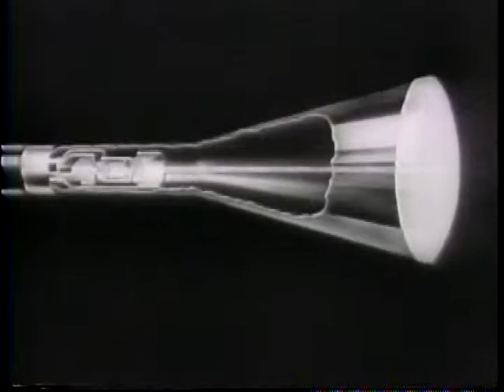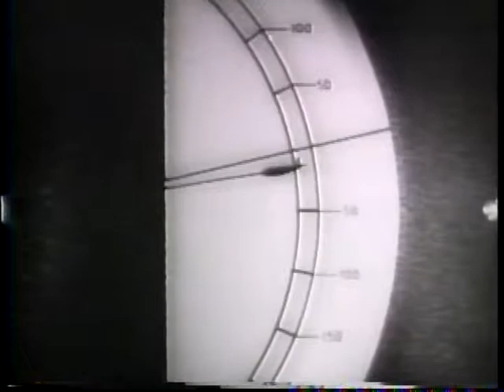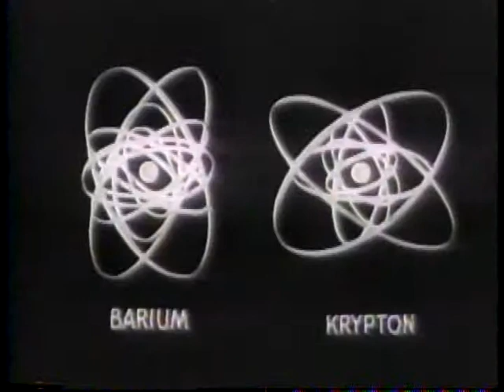CHINA'S PREMIER, T.V. SOONG, VISITS UNITED STATES [ETC.]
CHINA'S PREMIER, T.V. SOONG, VISITS UNITED STATES [ETC.] - National Archives and Records Administration 1945 - ARC 39076, LI 208-UN-169 - DVD Copied by Thomas Gideon.  Series: Motion Picture Films from "United News" Newsreels, compiled 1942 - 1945.  Part 1, Premier Soong arrives at the Washington, D.C., airport. Part 2 explains the operation and uses of radar. Shows radar tracing an enemy plane, the information being transmitted to search-light and antiaircraft batteries, and the plane being shot down. Shows how radar assists in airplane landings. Part 3 shows Prof. Ernest O. Laurence experimenting with a cyclotron at the University of California. Diagrams the release of atomic energy. Shows the atomic energy plant at Oak Ridge, Tennessee, and the atomic explosions at Los Alamos, New Mexico. President Truman speaks on atom bomb security.